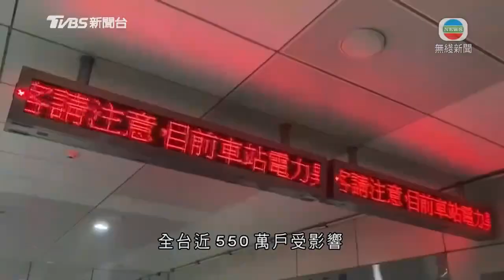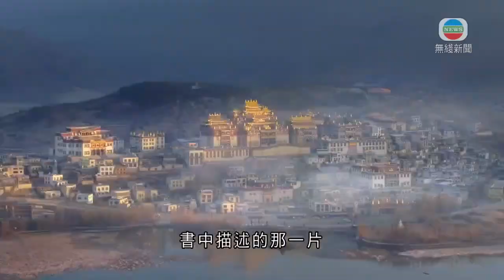無綫中國新聞TVB News 美國有官員指中國拒譴責及制裁俄羅斯 中國稱支持俄烏對話談判｜內地增61宗本地個案 深圳周二有23名跨境貨車司機確診 -20220304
00:00 美國有官員指中國拒譴責及制裁俄羅斯 中國稱支持俄烏對話談判
01:03 外交部關注烏克蘭核電廠起火 籲有關各方克制
01:38 全國政協會議開幕 汪洋提到將提升愛國愛港愛澳力量能力建設
03:50 內地增61宗本地個案 深圳周二有23名跨境貨車司機確診
04:33 全國人大明早開幕 大會有十項議程包括審議港澳人大選舉辦法草案
07:16 初步調查指全台大規模停電涉人為疏忽 台電董事長及總經理請辭
08:16 雲南香格里拉有森林湖水及草原 獨有風景被譽為世外桃源